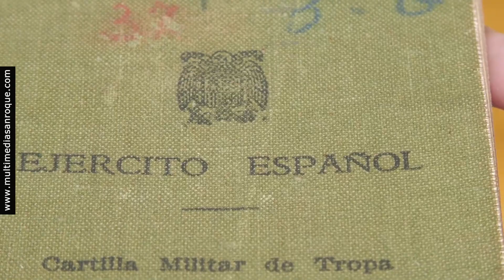NOTICIA REUNIÓN EX MILITARES PAVÍA 19 4 JUNIO 2023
Emotivo reencuentro de soldados del cuartel Diego Salinas Pavía 19

39 solados que hicieron la mili en el cuartel Diego Salinas Pavía 19, se reencontraron el pasado sábado en San Roque para rememorar los buenos momentos vividos. Ésta era la segunda vez que visitaban el municipio, la primera fue hace cuatro años.